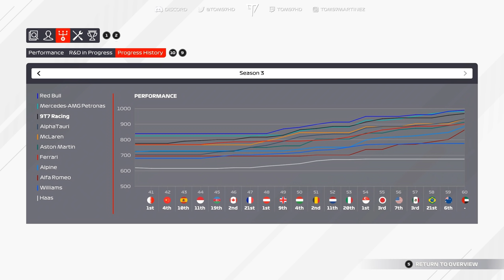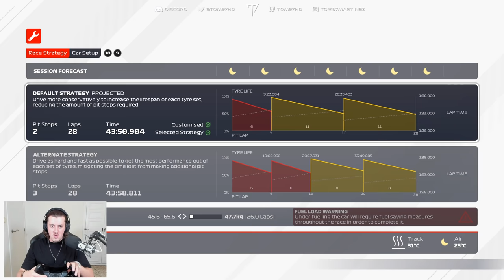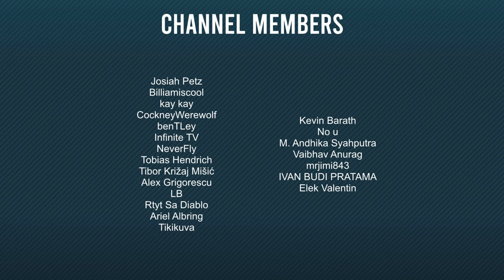THE FINAL EPISODE...? F1 2021 My Team Career S3 Part 20 (Abu Dhabi)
The Abu Dhabi GP is the final race of the season, the final race of Season 3 but... Is it also the final EVER race of this ENTIRE My Team season?